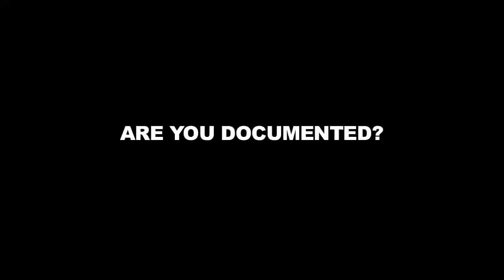Waking Up With Sheba Legend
MASCULINEUS is an ongoing multi media project that focuses on possible solutions to the global violence perpetrated against females who openly embrace their natural, masculine traits & facie. It is an ongoing, visual empowerment tool that focuses on creating awareness, educating and promoting positive perspectives about members of this demographic.
We use photographs, film, video, paper and pen to document masculine identified females whose spiritual position defines who they are.